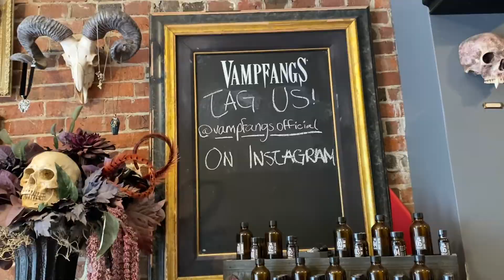BEST Shopping in Salem: Clothing & Accessories // PART ONE - Blackcraft & Vampfangs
Quick video highlighting some of my favorite stores to shop in Salem for clothing & accessories!

Stores Mentioned:
Blackcraft
Vampfangs
Die with Your Boots On